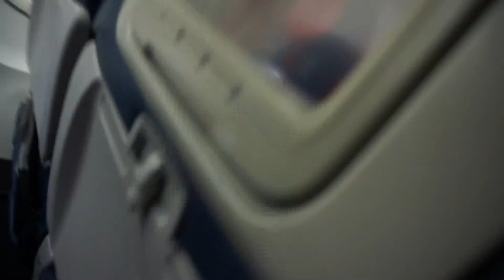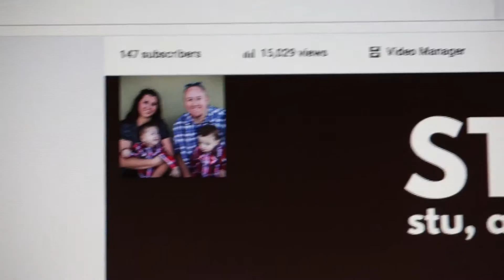I'M COMING HOME!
Stu's business trip to Seattle is over and he's coming home. Yeah! Amy and the kids were happy he was finally home.

We are the Stumys! Stu, Amy and the Boys. We are a fun loving family who are recording the fun moments of life for our family history as well as sharing with the world how fun family life can be! We hope you enjoy our channel!

CAMERAS USED IN OUR VIDEOS:
Canon 110HS
Sony A6000
iPhone 6S